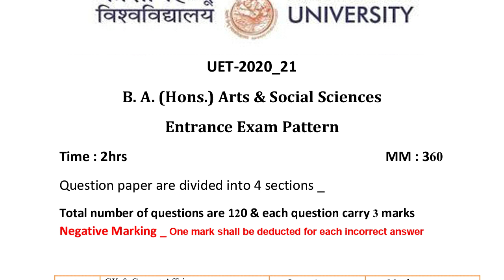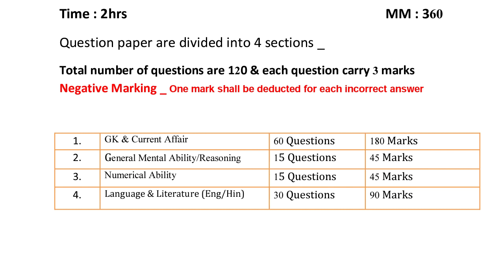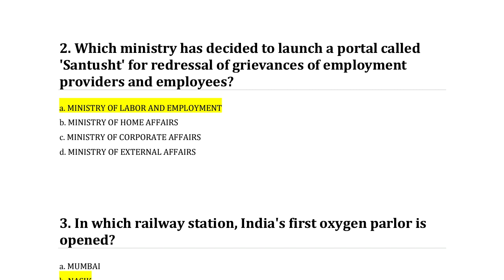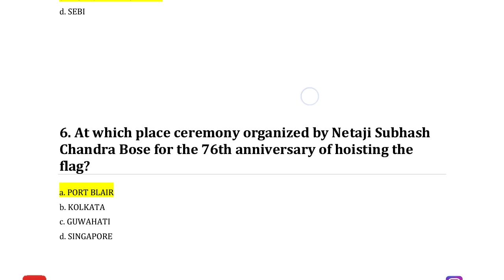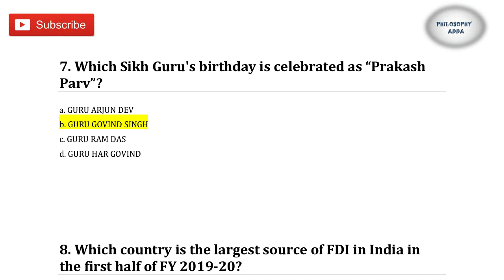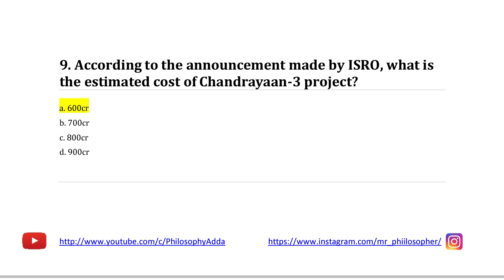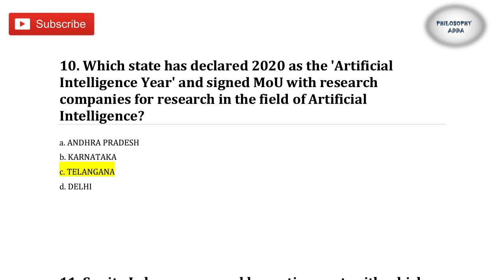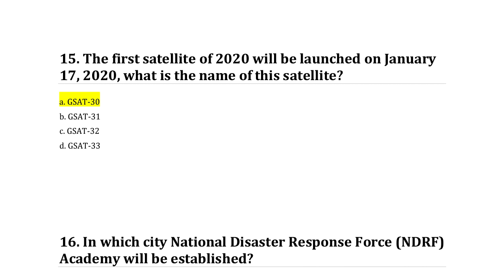BHU ENTRANCE 2020 | IMPORTANT QUESTIONS FROM CURRENT AFFAIRS FOR BA UET & PET COURSES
Here we will discuss most important questions of current affairs for Bhu ba bsc bcom bed and all UET PET COURSES ..as well Allahabad university

bhu bhuentrance bhuentrance exam bhu entrance exam 2020 bhu entrance online preparation bhu entrance online class bhu ba arts bhu ba social sciences bhu bsc ag bhu bsc maths bhu bsc bio bhu bsc nursing bhu ba Ilb
phu psc ag bhu bsc maths bhu bsc bio bhu bsc nursing bhu ba Ilb bhu Ilb bhu uet exam bhu pet exam bhu form date 2020 bhu exam date 2020 CHS CLASS 9 CHS CLASS 11 CHS FORM KAISE BHAREN CHS FORM 2020 CHS ENTRANCE ONLINE CLASS